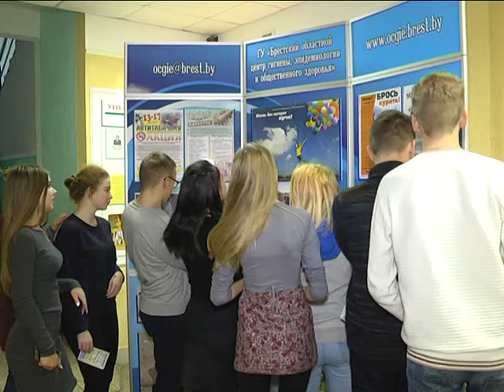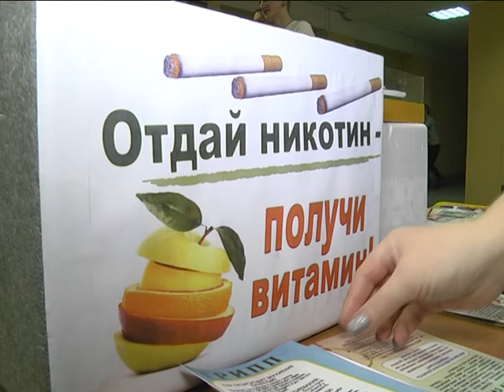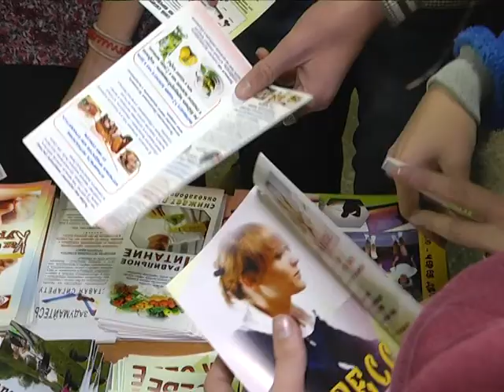2017-11-16 г. Брест. Акция по профилактике табакокурения/ Новости на Буг-ТВ.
Акция по профилактике табакокурения в Брестском государственном торгово-технологический колледже.
В Беларуси перестанут выпускать пачки сигарет с привычным дизайном, он поменяется на более устрашающий вариант, также не будет информации о содержании в сигаретах смолы и никотина. Это меры антитабачной кампании, которая в Беларуси находится в активной фазе.
17 ноября - Всемирный день некурения. В рамках даты в Бресте всю неделю проводятся профилактические мероприятия, включающие в себя различные инициативы. В 2017-ом акцент сделан на учреждения образования.